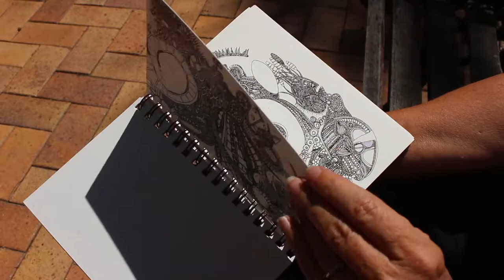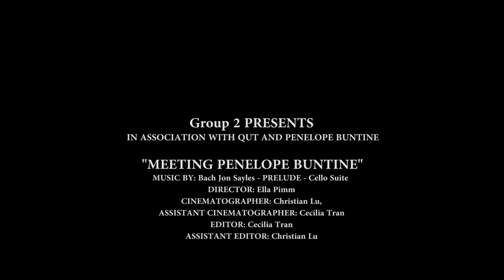Meeting The Artist - Penelope Buntine